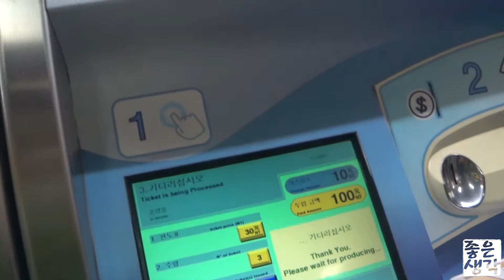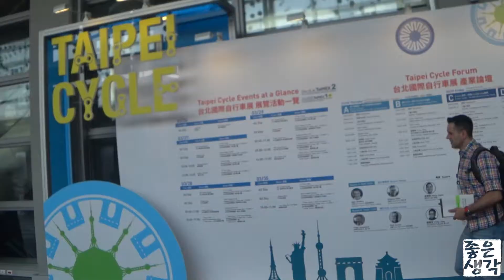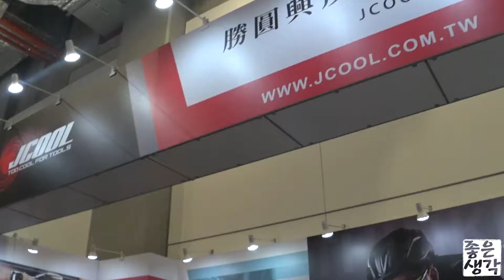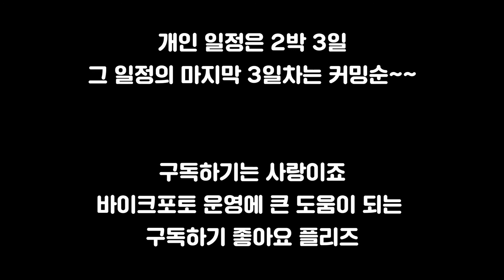타이페이쇼2일차에 만난 GCN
2019 타이페이쇼 2일차

1일차의 여러가지 스토리 후
2일차 그러는 중에 만난 GCN 채널

늘 유튜브로 보다가 직접 만나다니
신기합니다